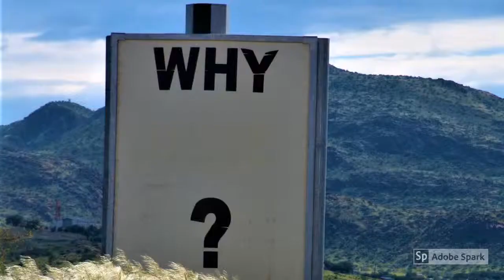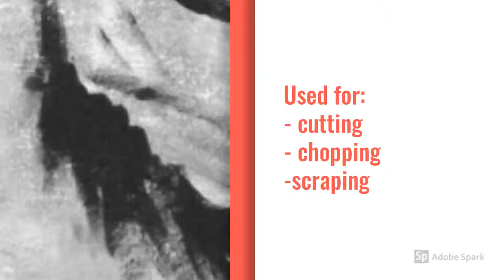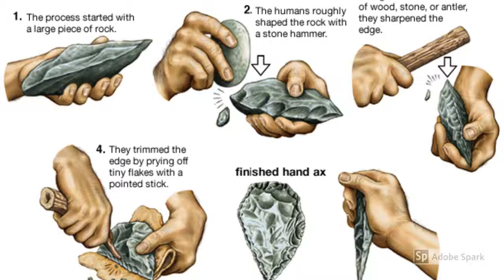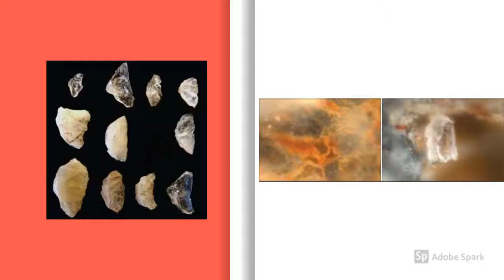Paleolithic Tools & Weaponry